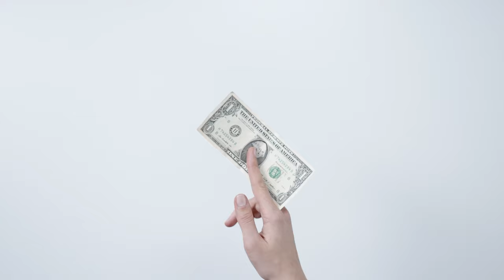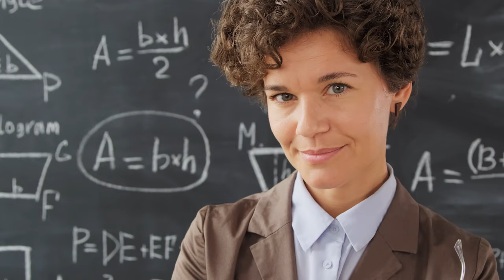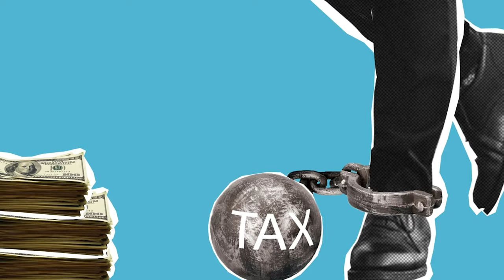COMO TE ROBAN LOS POLÍTICOS EL DINERO PARA REPARTIRLO EN SU NOMBRE